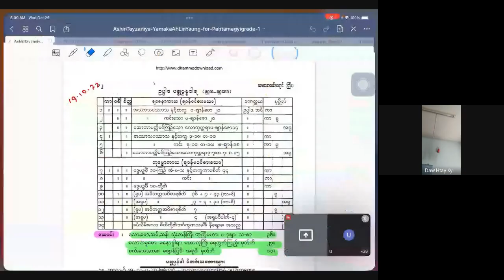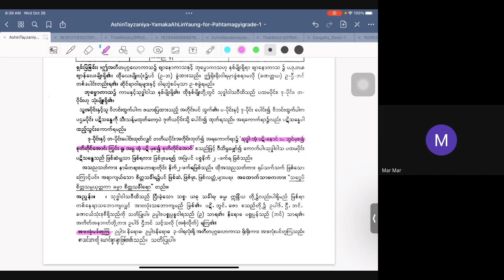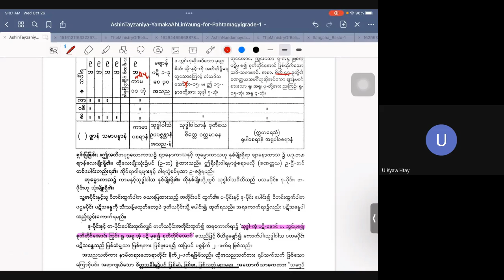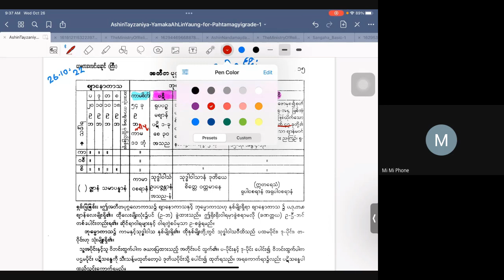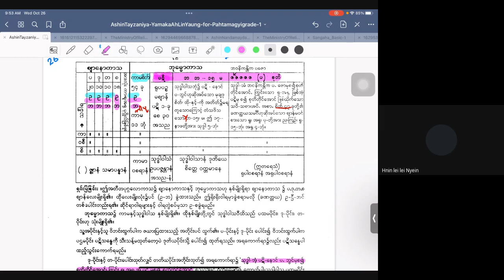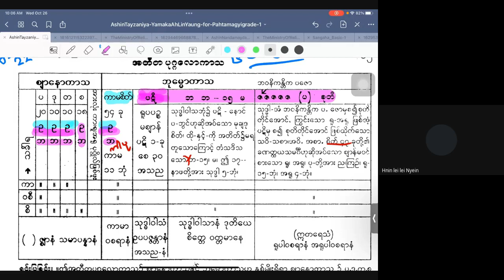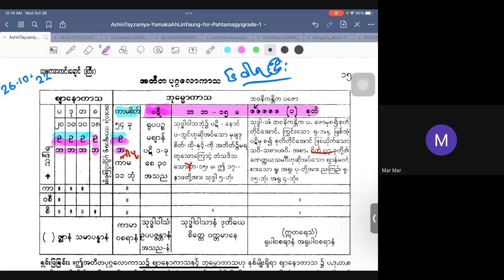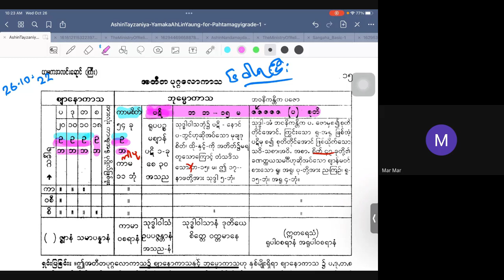ပဋ္ဌာန်းအလင်းရောင်ဆရာတော်_သင်္ခါရယမိုက်သင်ခန်းစာ(၆)_20221026